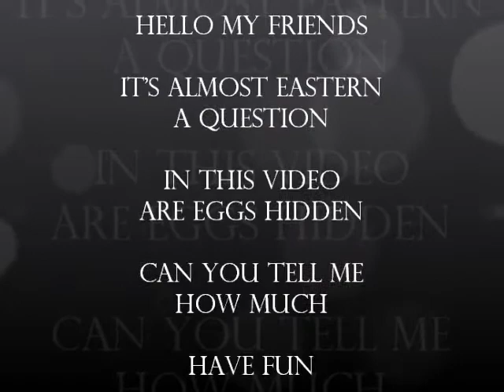vrolijk pasen--happy easter---frohes ostern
Hello,my friends,a little joke,for eastern...enjoy my video...Lieve groetjes josé